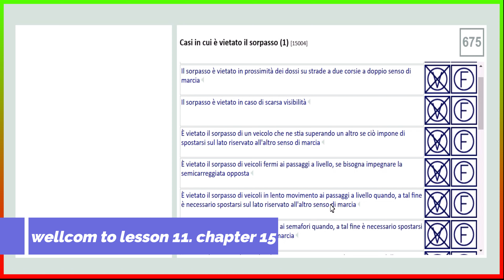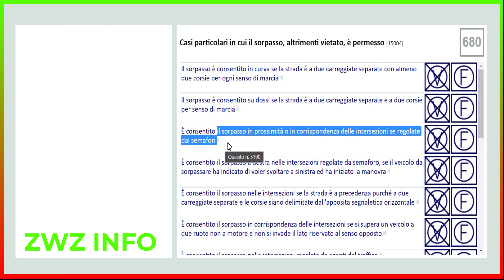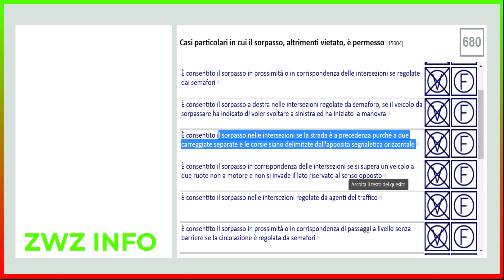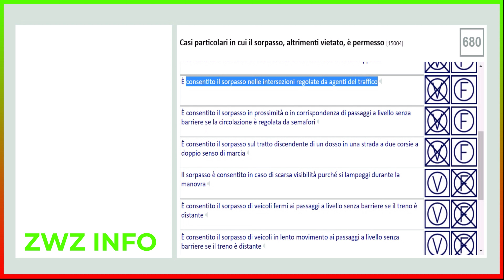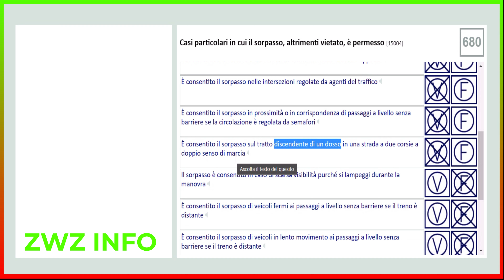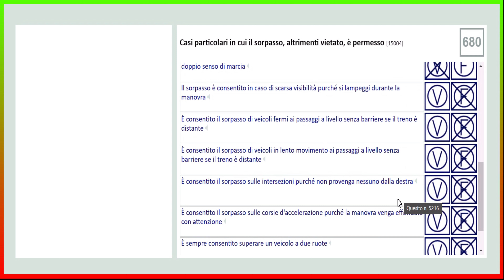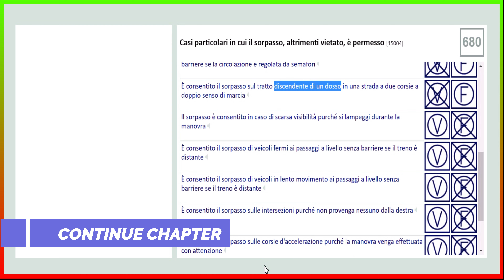patente b in punjabi complete lesson 11 chapter 15 NORME SUL SORPASSO translated by wasem dhudra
recommend B,IN PUNJABI,ZWZ INFO,ZWZ,COMPLETE,license driver,italian,WASEEM,waseem dhudrah,sanatoria,2020,INPS,APPUNTAMENTO,EDUCATION,patente bi kistrah kariye,free vichOeC3-EBbE

- Naspi
- Reddito di cittadinanza
- 730

GRAZIE!